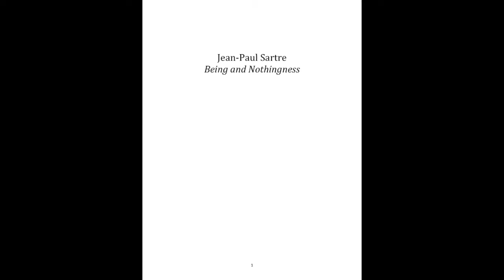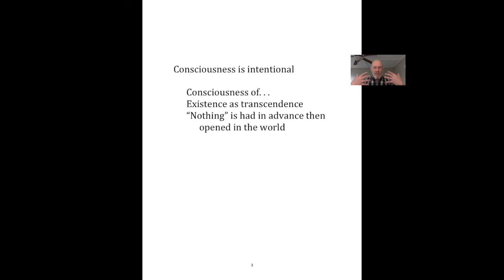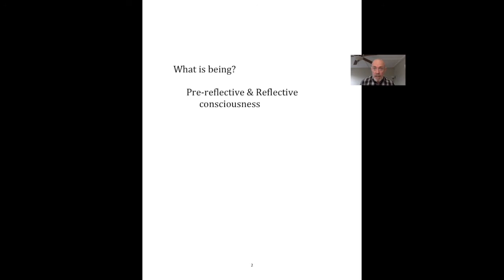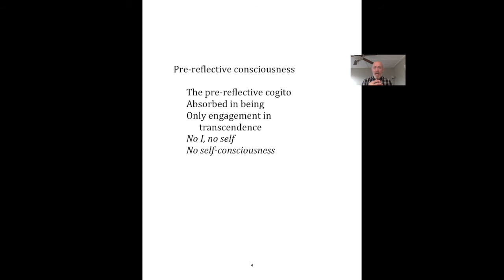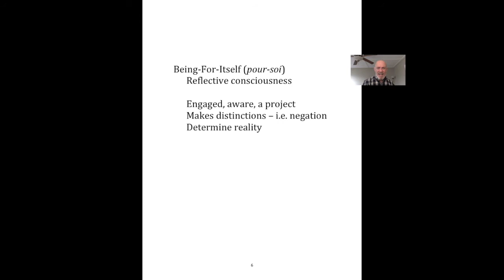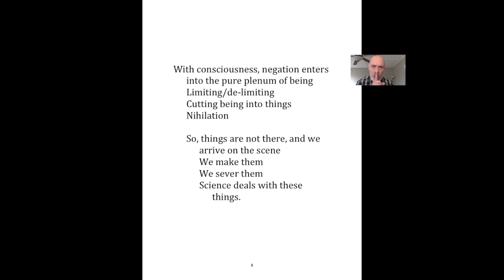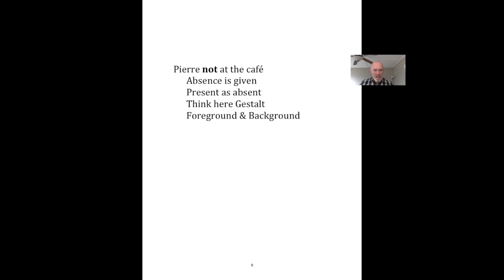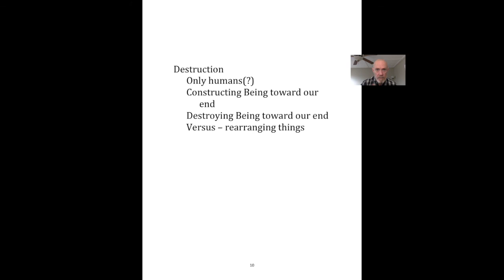Sartre Lecture 3 Being and Nothingness Part 1 of 2